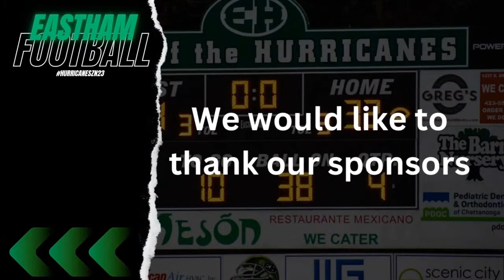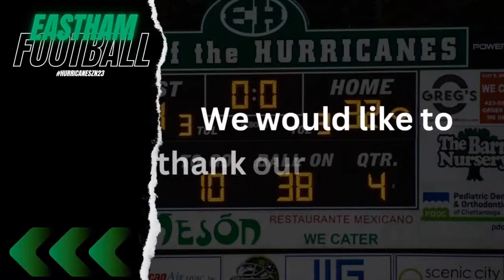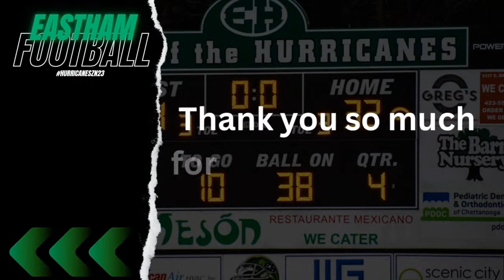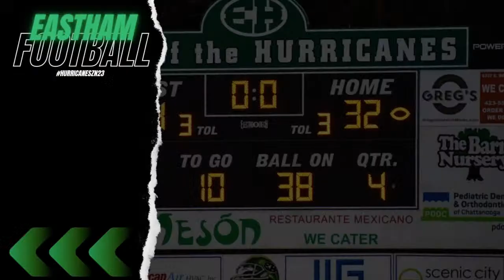East Hamilton High School | Football | 9/1/23